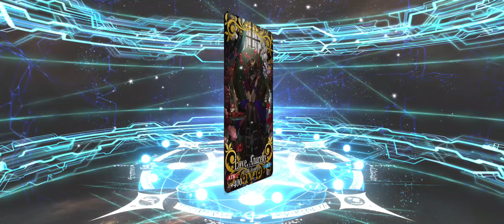FATE GRAND ORDER || GUDA GUDA 6 SAKAMOTO RYOUMA SUMMONS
FGO Guda Guda 6 summons for Sakamoto Ryouma